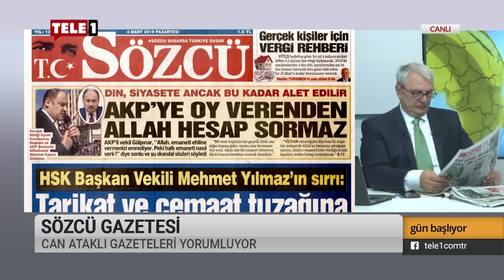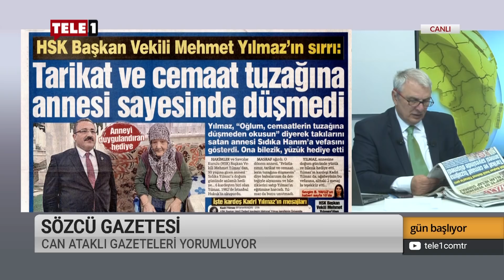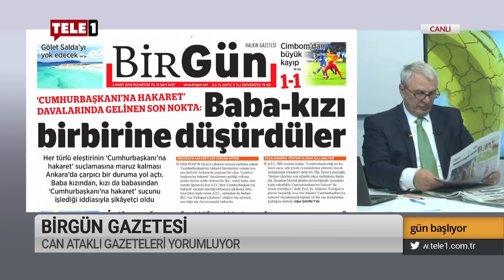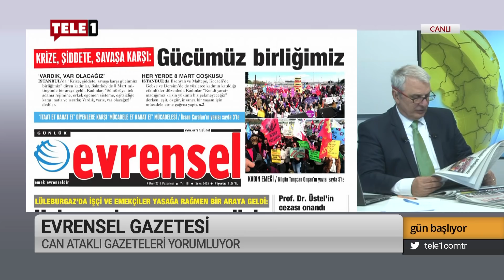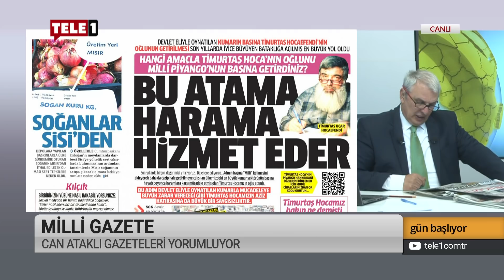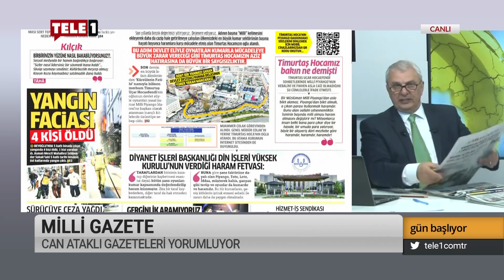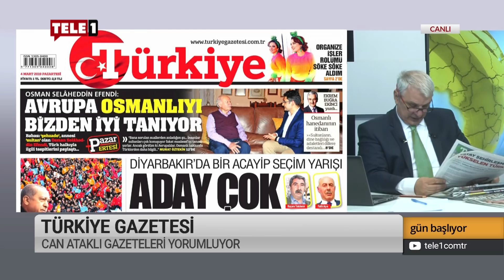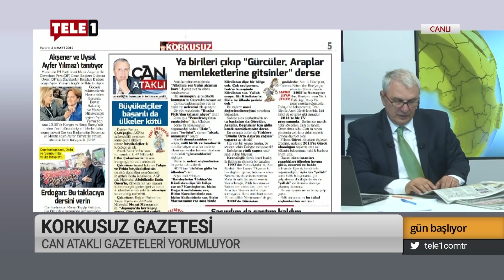“AKP’deki bu haller hayra alamet değil” | Gün Başlıyor (4 Mart 2019)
Can Ataklı Gün Başlıyor’da yeni haftaya başlarken Türkiye gündemini meşgul eden olayları yorumladı. Ataklı, Yerel seçim öncesi Cumhur İttifakının kaygıları, seçim anket sonuçlarının gösterdiği yönü ve  AK Parti Şanlıurfa Milletvekili Mehmet Kasım Gülpınar’ın bize oy verdiğiniz için ' mahşerde Allah size hesap sormayacak sözleri’nin ne anlama geldiğini açıkladı.
Programda, AKP’de çözülme işaretleri, Suriye’de görev gücünün Türkiye için anlamına yer verilirken şans oyunlarına karşı vaaz veren Timurtaş Uçar’ın oğlu’nun Milli Piyango Genel Müdürü olmasına tepkilere de dikkat çekildi.